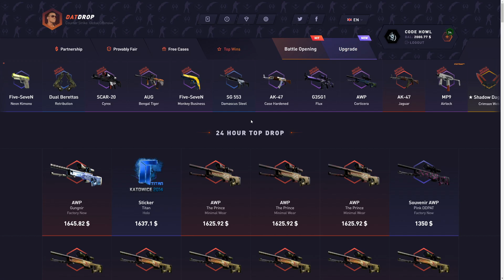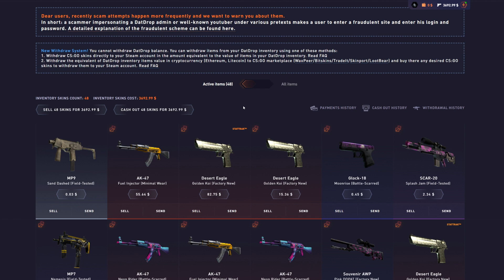PRODIGY CASE VS WATCHGAMESTV CASE! (best item)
i got very lucky when i tested out to see which case was better between the Prodigy case and the WatchGamesTV case.. hope you guys enjoy!